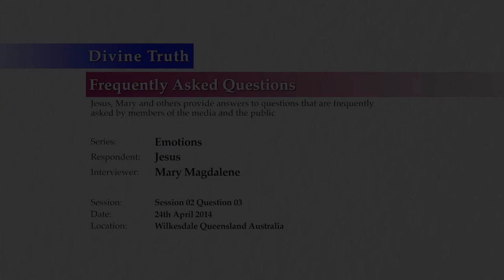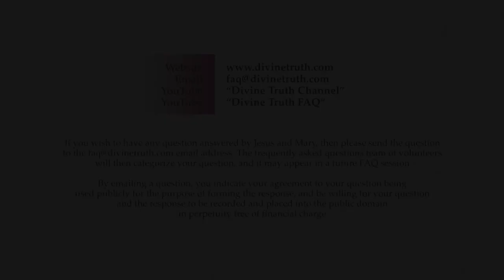How is emotion controlled?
Q03: How is emotion controlled?

20140424 Emotions S02Q03